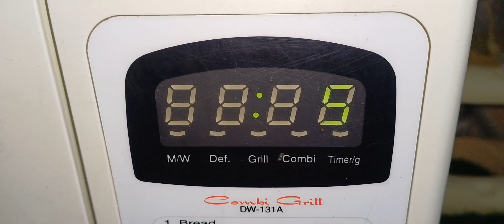What I Eat in a Day || Tips from My Weight Loss Journey || Fat to Fit Journey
Here is complete list of all the tips, tricks and hacks I found during my own weight loss journey. I shared each and everything which helped me in losing weight easily.
I hope you will find the video helpful.

 Dont forget to leave a coment below, we want to hear your opinion!